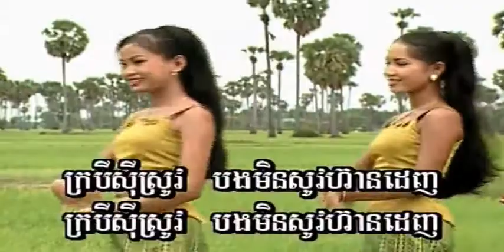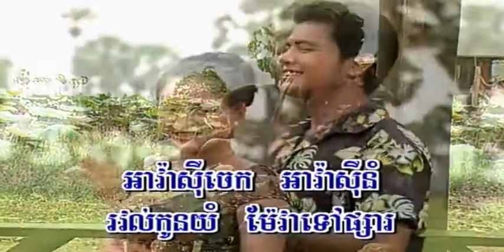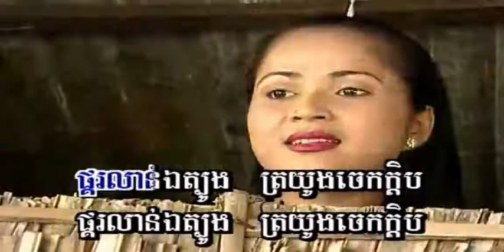ក្រពើ​ក្នុង​ទឹក ច្រៀងដោយ ឯក ស៊ីដេ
ក្រពើ​ក្នុង​ទឹក ច្រៀងដោយ ឯក ស៊ីដេ CHLANGDEN VOL10 ►លោក ស៊ិន​​ ស៊ីសាមុត I គម្រប